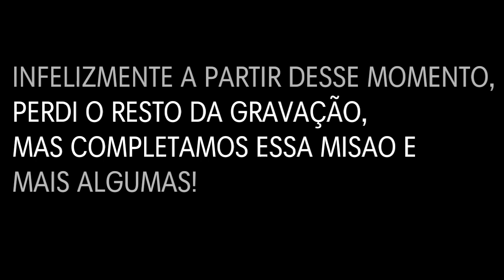GTA VICE CITY #06 - A Tia das Mandingas!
Bem-vidos ao canal VSGamer, aqui você vai encontrar diversas séries de gameplays comentadas, de jogos váriados, se curtiu o conteudo se inscreva, e se quiser ajudar mais ainda o canal torne-se membro ou membrinho do canal, divirta-se!